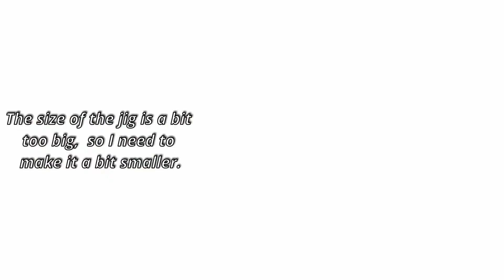DIY: Angle grinder conversion to miter saw, sliding circular saw, sliding rail made from hood struts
Angle grinder is one of the most useful tools which can be converted into many other tools such as cut off saw, mini table saw, circular saw etc. I have watched the videos, Diy circular saw from angle grinder | angle grinder hack |creative boss, and inspired, and DIY: miter saw, I decided to build one myself. In this video, I will show you how to make sliding miter saw with angle grinder using hood struts as sliding rails. They are not as strong as motorbike shock absorber, but people have proven that they can be used for this type of application. My homemade miter saw can also be used as a cut off or chop off saw which i can use this angle grinder hack for cutting and trimming ready rod bolts for other woodworking jigs i am making.

Winkelschleifer ist eines der nützlichsten Werkzeuge, das in viele andere Werkzeuge wie Trennsäge, Mini-Tischsäge, Kreissäge usw. umgewandelt werden kann. Ich habe mir die Videos angesehen, DIY-Kreissäge von Winkelschleifer | Winkelschleifer hacken |kreativer Chef und inspiriert und DIY: Gehrungssäge, ich beschloss, selbst eine zu bauen. In diesem Video zeige ich Ihnen, wie Sie eine Gehrungssäge mit Winkelschleifer mit Haubenstreben als Gleitschienen herstellen. Sie sind nicht so stark wie Motorradstoßdämpfer, aber die Leute haben bewiesen, dass sie für diese Art von Anwendung verwendet werden können. Meine hausgemachte Gehrungssäge kann auch als Trenn- oder Abhacksäge verwendet werden, mit der ich diesen Winkelschleifer-Hack zum Schneiden und Trimmen von fertigen Stangenschrauben für andere Holzbearbeitungsvorrichtungen verwenden kann, die ich herstelle.

Danke, dass du dir meine tollen DIY-Holzbearbeitungswerkzeuge angeschaut hast || wie man eine Gehrungssäge mit einem Winkelschleifer herstellt oder einen Winkelschleifer in eine Gehrungssäge umwandelt.